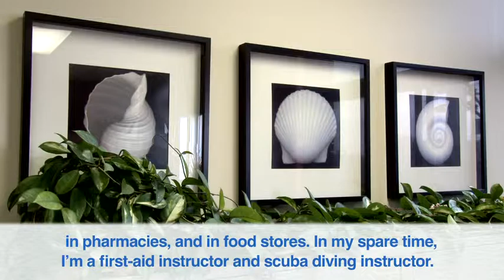Paul - Suppliers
Aquam